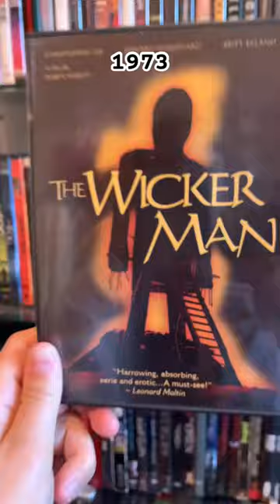og obvi but the remake is so bad it’s good lol